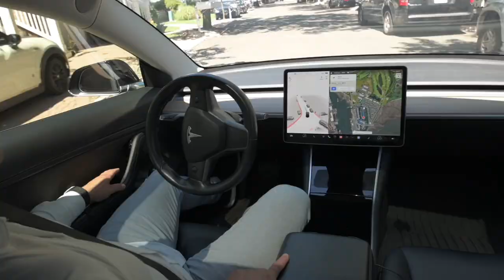14 Half Moon Isle, Jersey City NJ - PropertyWalkthrough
Dreams do come true! Feel like living in a resort every day surrounded by incredible amenities and spectacular views. You’re just a short ferry ride to the capital of the World, NYC. Experience true luxury and be pampered by the convenience of living at Port Liberte. This stunning Townhouse with its incredible three-story living space has been meticulously renovated and styled. This home features restaurant grade appliances, a breakfast station on the second-floor landing, and the convenience of each bedroom having a fully renovated en-suite bathroom and a private balcony. There is also an incredible loft-like space on the third floor with the ideal movie room and guest suite. All this luxury is topped with a watch tower that offers a 360-degree view of the estate-like Port Liberte grounds, Hudson River, Statue of Liberty, and New York Skyline! This one is the one of the two unique corner properties on cul-de-sac that offers extra yard space along with a deck and oversized attached dock. This property is everything an entertainer could ask for! This is your chance to own a piece of paradise in the most sought-after community in all of Jersey City. The perfect place to relax and entertain. This magnificent home features 4 bedrooms, 4.5 baths, heated floors, and top-of-the-line Sub-Zero and Thermador stainless steel kitchen appliances, beautiful open spaces and double-height ceilings that let in plenty of natural light. Enjoy all that Port Liberte has to offer, you'll love the incredible amenities including a beautiful infinity pool, tennis court, basketball course, dog park and fitness room. Treat yourself to fine dining at Terra e Mare which features the food of executive chef David Felton, or catch a ride with the on-site NY Waterway Ferry with service to Wall Street, or the convenient shuttle to the Grove Street Path. Luxury living awaits you at this spectacular Port Liberte property!